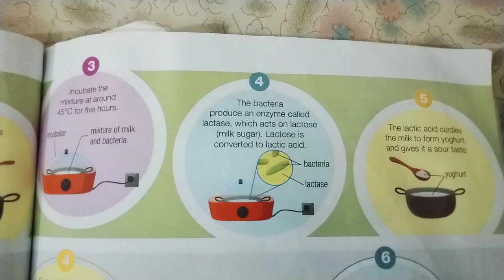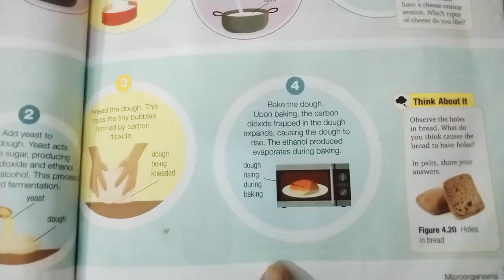May 29, 2023(3)